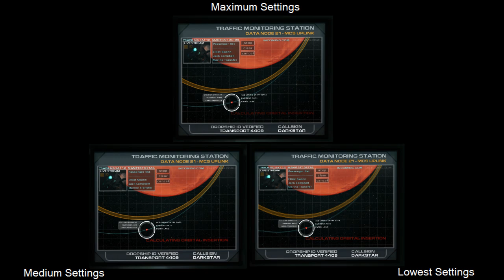GPU Tests: Intel X3100: Doom 3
Doom 3 on the Intel X3100 IGP.

Resolution: 1280x1024

FPS Stats(Min/Max):
Max Settings: 6/17
Medium Settings: 15/36
Lowest Settings: 8/22

Medium settings is with the following settings on:

Shadows - No
Bump Map - Yes
Specular - Yes
AF - N/A
High Textures - Yes